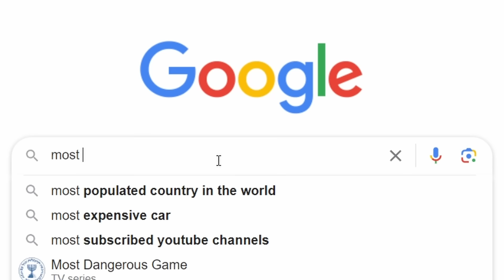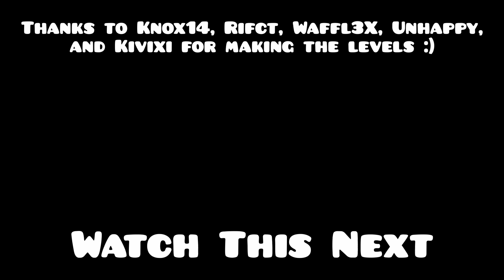Geometry Dash, But If You Scream, You Lose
In this Geometry Dash video, I got a team of builders to make 5 real scary horror levels for myself, JamAttack, Brad, and Ender to complete. Whoever screams the least will win. Unlike traditional horror levels like Peaceful and Collab Level, these levels contain no graphic imagery, relying on music and sound effects to create its atmosphere. Which one of us will win?

Video featuring @JamAttack, @EREnder, and @BradGD. Also, special thanks to @Knox14, @Rifct, @Waffl3X, Unhappy, and @Kivixi for making the levels we play in the video.

Game name and version as of uploading this video:
➠ Geometry Dash
➠ Version 2.11